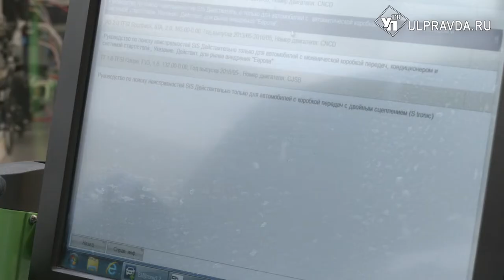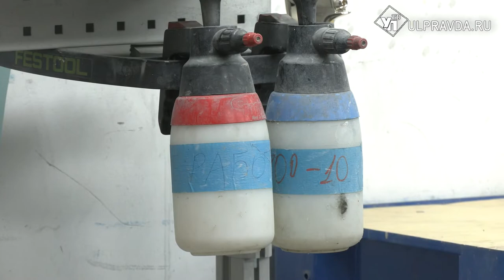Молодые профессионалы. Ульяновцы привезли медали и награды с национального чемпионата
В Саранске с 8 по 12 сентября прошли престижные конкурсы «Молодые профессионалы» и «Евразийский чемпионат». Ульяновцы привезли домой 18 наград.